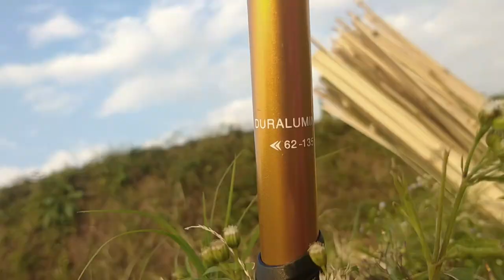Review Trekking Pole (Tongkat Gunung) Naturehike Murah dan Terbaik Serta Cara Menggunakannya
Kali ini saya akan membagikan Review dan Unboxing Trekking Pole (Tongkat Gunung) Naturehike Murah dan Terbaik

Untuk link pembelian trekking pole yang saya rekomendasikan boleh diklik link yg ada di bawah 👇

Trekking Poles merupakan suatu alat outodoor yang banyak digunakan. Walaupun bukan peralatan inti dalam suatu pendakian, tongkat gunung ini dapat membantu kita karena kelebihannya.

Selain review produk, saya juga membagikan tata cara menggunakan trekking poles yang baik dan benar. Penasaran ? silahkan tonton video review trekking pole (tongkat gunung) dari Naturehike dengan tipe NH17D001-Z 135 cm murah dan terbaik ini.

Salam hangat, dan salam lestari !!!